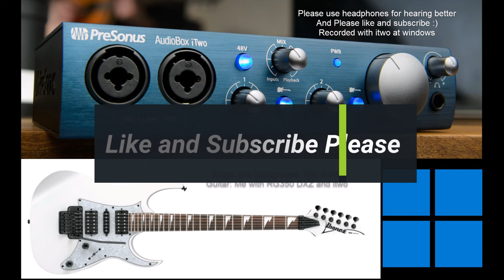PreSonus AudioBox iTwo Recordings 1: Gary Moore Parisienne Walkways Guitar Cover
Audio Interface: Presonus itwo
Guitar: Ibanez RG350 DXZ WH
Device: Windows 11 PC (With Plug ins DAW and VST's)
Check my channel for iphone recordings.

References (Thanks for your singing and background music)
* Mrs Barrie